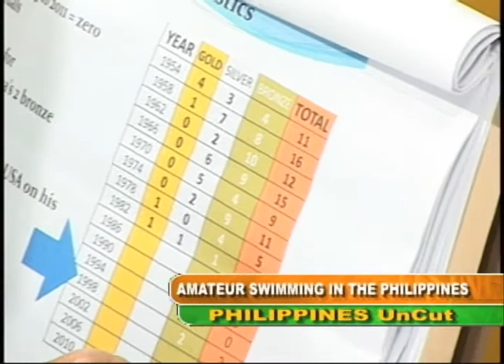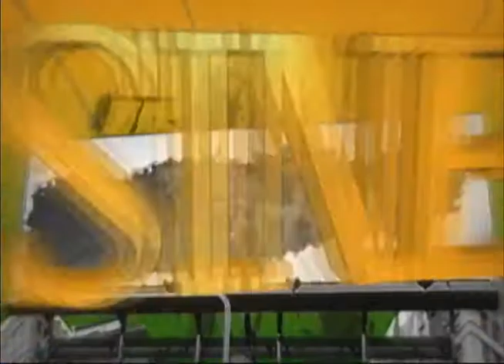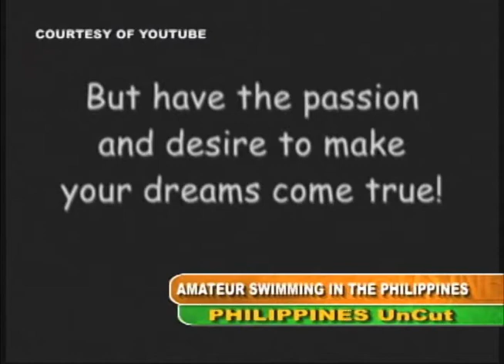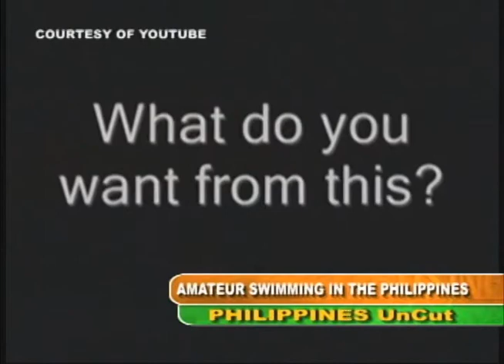philippines uncut with guest Nikki Coseteng (part3)